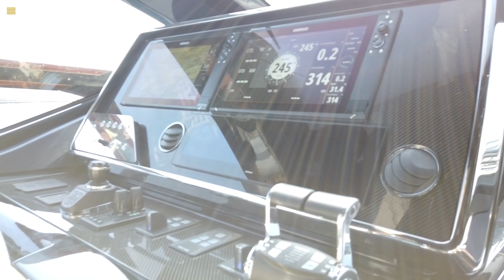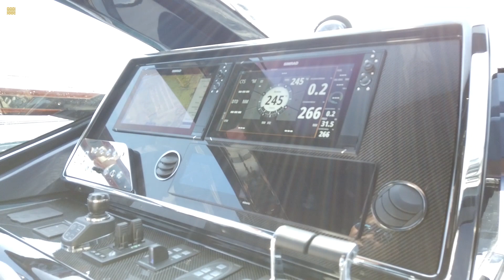[Review] - Riva 66 Ribelle tại bến SIÊU DU THUYỀN CHÂU ÂU MONACO 2019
[Review] - Riva 66 Ribelle tại bến SIÊU DU THUYỀN sánh vai cùng đàn anh tại MONACO 2019

𝗩𝗜𝗘𝗧𝗬𝗔𝗖𝗛𝗧- Nhà phân phối độc quyền các sản phẩm du thuyền Jᴇᴀɴɴᴇᴀᴜ, Pʀᴇsᴛɪɢᴇ và Fᴏᴜɴᴛᴀɪɴᴇ Pᴀᴊᴏᴛ tại Việt Nam.